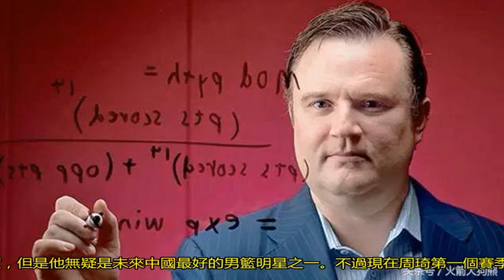商業價值縮水，待遇不如CBA球員！火箭潛力中鋒已有加盟CBA念頭？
隨著現在NBA比賽接近尾聲，幾天后馬上就要開始的總決賽過后，這個賽季的NBA就要結束了。不過也就是在本賽季季后賽時，火箭隊卻傳出了兩名中鋒被其它球隊盯上的新聞。